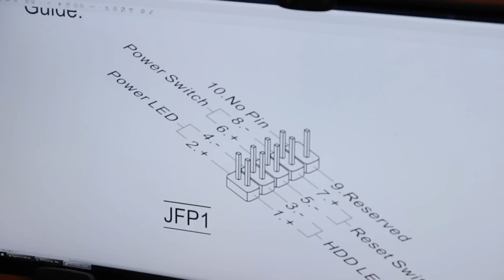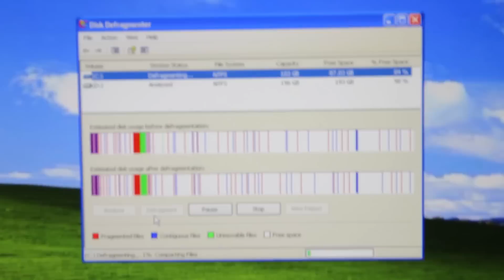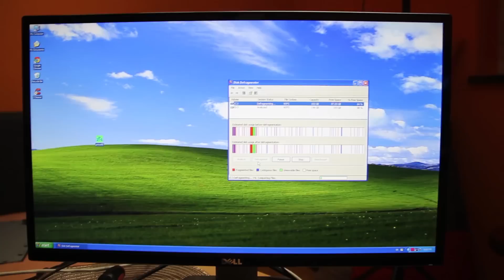Dijagnoza kvara (moj proces razmisljanja) 3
Moj računar

Procesor: AMD FX8370e
Grafika: Nvidia GeForce GTX980ti
RAM: 16GB
Memorija: 1TB hdd + 250GB ssd
Monitor: LG 34UC97C